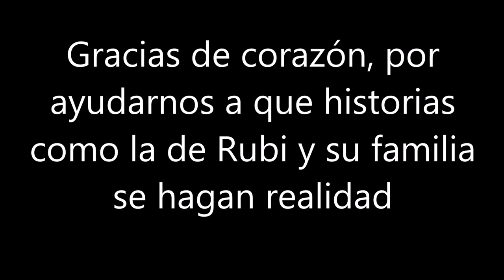Momentos de máxima ternura con un cordero recién nacido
Karima y Samuel nacieron hace sólo unos días (ver vídeo Son hijos de Rubi, una oveja ciega que rescatamos embarazada y, con este vídeo, queremos agradeceros todo vuestro apoyo. Gracias a ello, podemos seguir salvando sus vidas.